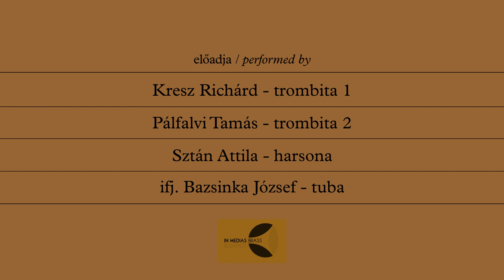Szokolay Sándor: Kurucos barokk fanfár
In Medias Brass Rézfúvós Együttes

Kresz Richárd - trombita
Pálfalvi Tamás - trombita
Sztán Attila - harsona
ifj. Bazsinka József - tuba

A felvétel 2018. július 1-jén készült a BMC Hangversenytermében.